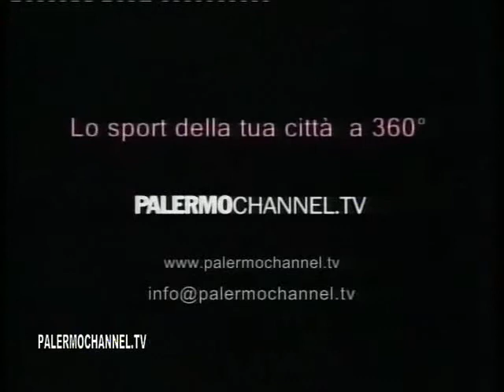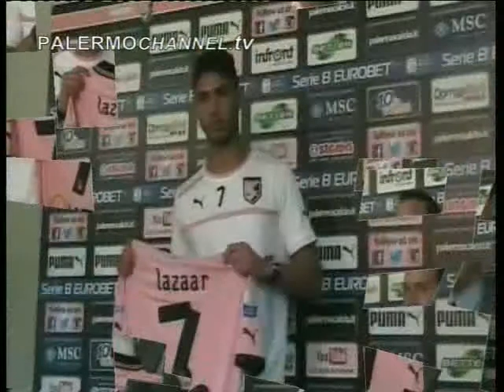ROSANEROSIAMONOI 16^ puntata del 6 FEBBRAIO 2014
ROSANEROSIAMONOI  In questa puntata del 6 FEBBRAIO 2014 ospiti in studio il Presidente Regionale Della Federazione Nazionale Tennis , Gabriele Palpacelli ed il tifoso Carmelo Insana.
Con Mario Giglio come sempre Lavinia Guccione .
Importanti collegamenti telefonici con il direttore dell'Area Tecnica del Palermo, Giorgio Perinetti e da Mediaset sport il giornalista , Daniele Garbo.
Proposti anche alcune passaggi della Conferenza Stampa del nuovo arrivo di gennaio, l'esterno sinistro Lazaar ed il commento sul giocatore da parte dell'allenatore del Palermo, Beppe Iachini.